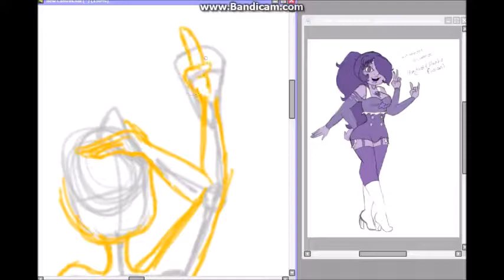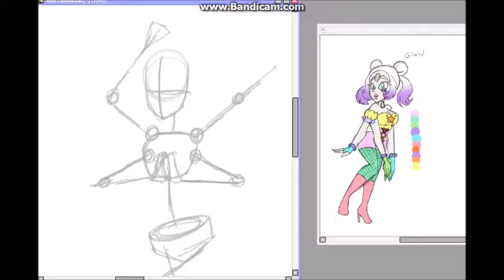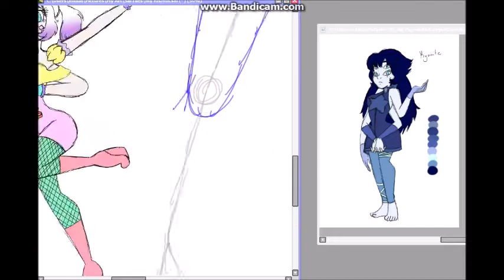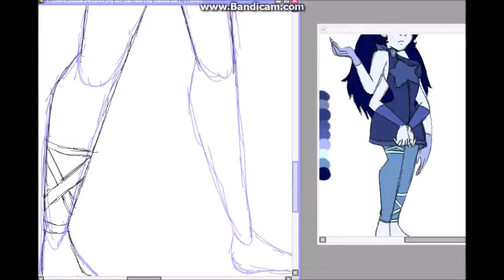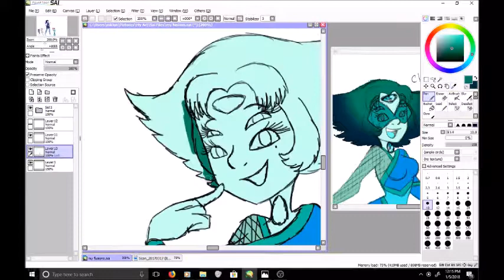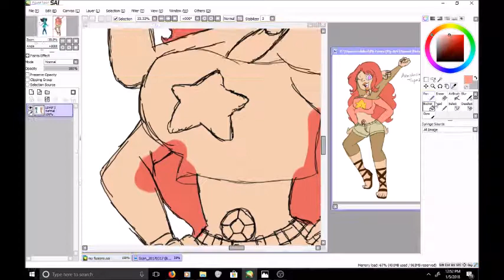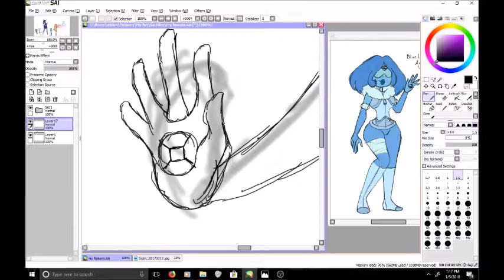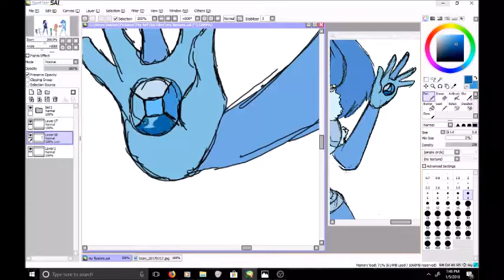My Fusions: Speedpaint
So as some of you have asked, I decided to do a speedpaint of my fusions. There mostly with my persona Maddie with some of the cast. I had to redo a few, but there still the same. Hope you all enjoy this & the next video is going to be an update video. Talk to you later.
Programs:
Paint tool SAI
Photoshop CS6
Wacom Tablet
OBS Studio